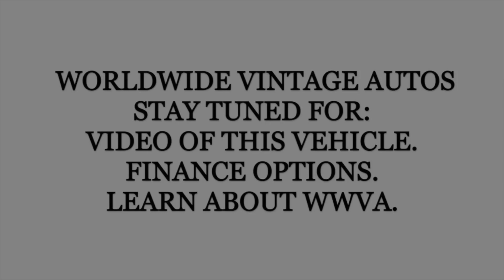1985 GMC SIERRA